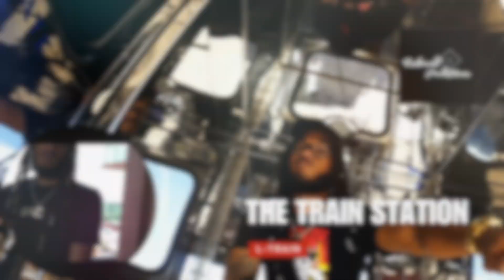Celly Ru - Snakes and Rats (Official Video) First Reaction by Trainonthetracc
My First Reaction to Celly Ru Snakes and Rats (Official Video)! 🔥
Keep Your 👀 Peeled For 🐍 and 🐀!

Video Made by Trainonthetracc